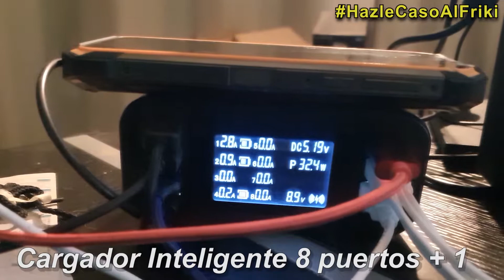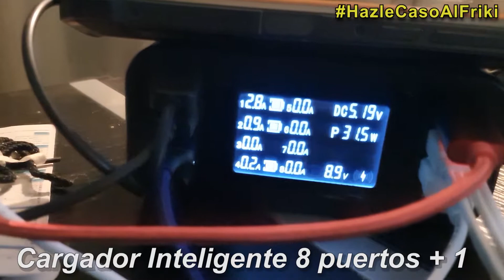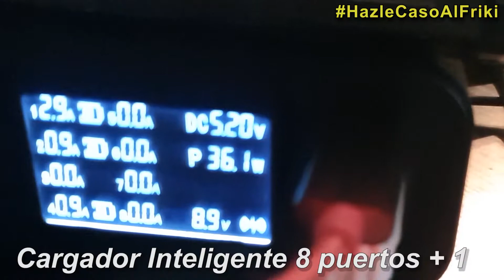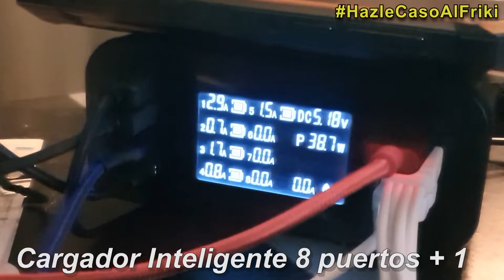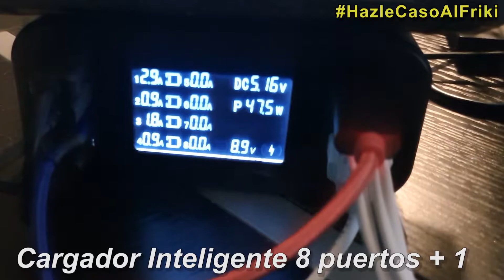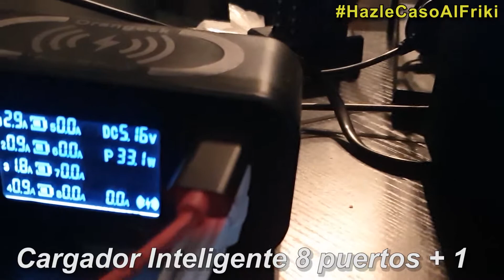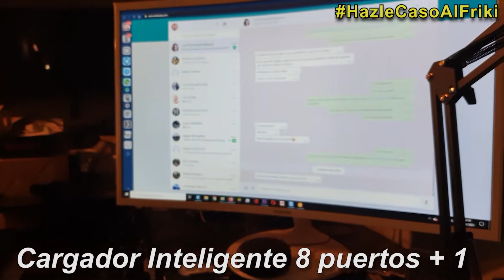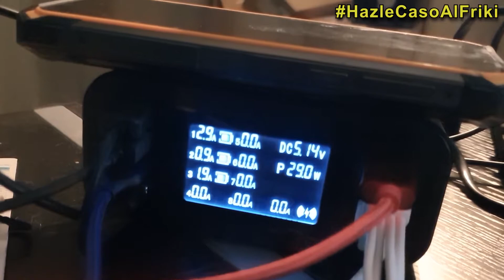Multi Cargador USB con Pantalla y carga wireless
Aqui os presento este magnifico cargador USB de 8 puertos USB cableados (7 de tamaño normal y 1 de tamaño mini USB C) + cargador wireless. Es realmente fantastico el aparato este, no solo por la potencia que tiene (ved el video y os sorprendereis todo lo que se puede cargar con el mismo a la vez), si no porque ademas, tienes detallada informacion de lo que se esta cargando con el mismo desde cada conector, la potencia que estas emitiendo total y las velocidades de carga que ofrece, porque basicamente es "barra libre" de carga para el periferico... mientras mas pida este, mas le suministra el aparato. Sabiendo que ahora Apple y Samsung estan cobrando por el cargador en sus telefonos mas caros, el mismo precio que vale este aparato, la opcion es clara, te compras este, que puede cargar perfectamente hasta 9 telefonos de los que telefonos de los que te vienen sin cargador, por el precio de uno. Explicaciones pocas mas puedo dar... ved el video y opinais, pero que vale la pena, seguro.
Recuerda HazleCasoAlFriki (por todas las redes "suciales") y siempre saldras ganando. y si te ha resultado util este comentario, no olvides indicarlo con el boton de mas abajo, eso me animara a seguir escribiendo reseñas como estas que tanto os ayudan.